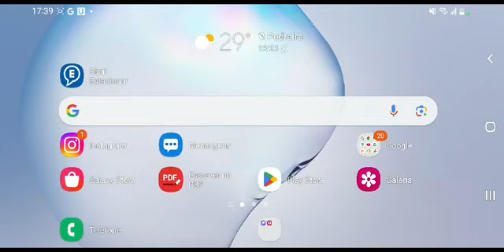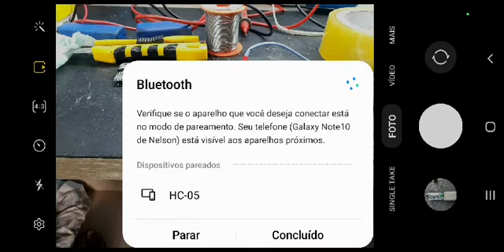Manutenção BT Buell Wilisses - Marcos Bizon.